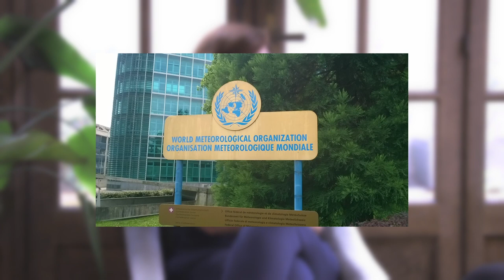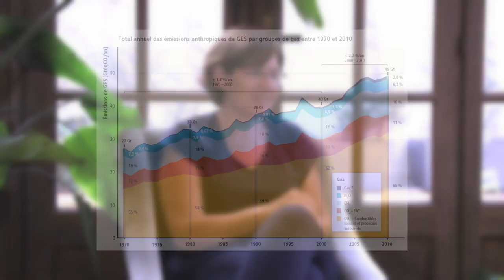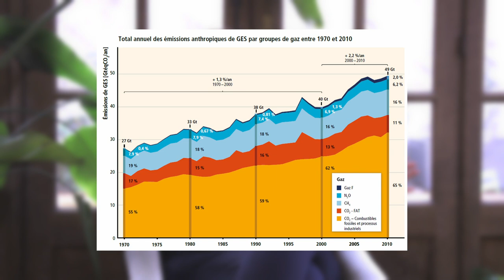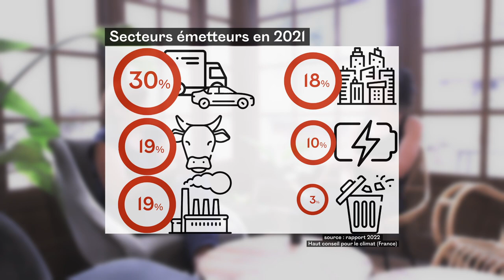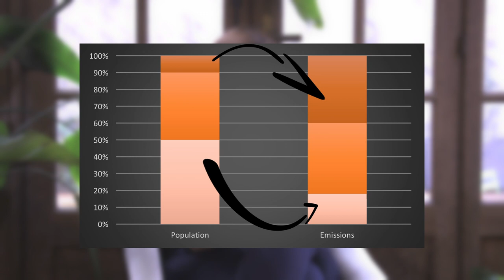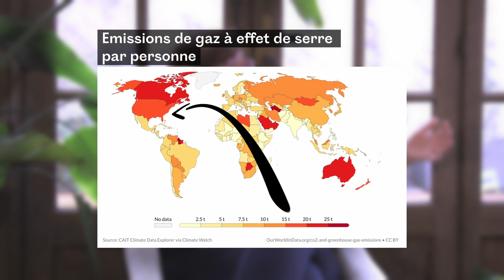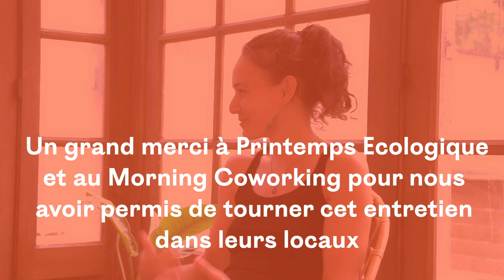LHS interveiws - EP01 - Climat : on va y arriver ? avec Valérie Masson Delmotte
Le parcours de Valérie Masson Delmotte, co-présidente du groupe 1 du GIEC, directrice de recherche au CEA, membre du Haut Conseil pour le climat, et militante pour le climat :)
Graphique des émissions mondiales : source GIEC (Figure SPM.2 de l'AR5)
Chapitres :
0:00 Générique
1:47 Pourquoi s'intéresser au climat ?
4:14 L'alimentation
5:53 Le GIEC
9:36 Le consensus scientifique
14:08 Climatosepticsime
18:37 La Convention Citoyenne pour le Climat
28:28 Comment réduire les émissions ?
32:42 Transition juste
34:13 Parcours professionel
39:30 Eco-anxiété et santé mentale
48:07 Question finale
Soustitre en Français et anglais disponibles
Merci !
Production : association Art&Fact
Contenu pédagogique : association OMG
Musique de fond : The Golden Present - Jesse Gallagher
Générique : merci Cibée de Latchi pour l'illustration, Maxime Buard pour l'animation et Chris Chaveau pour la musique